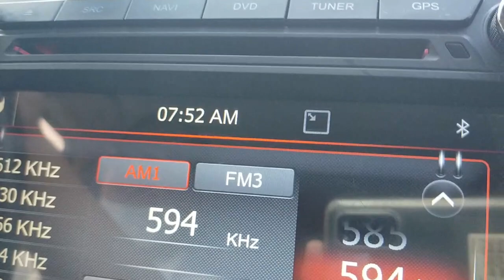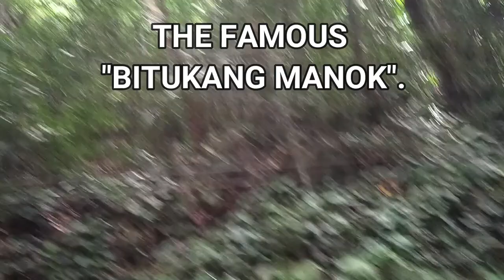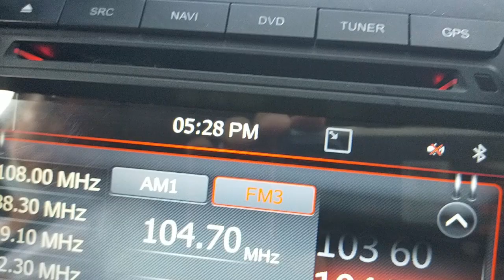CROWD1 BICOL TRIP FROM BANAY BANAY, SAN JOSE, BATANGAS TO PALAPAS, LIGAO CITY, ALBAY | COME JOIN US